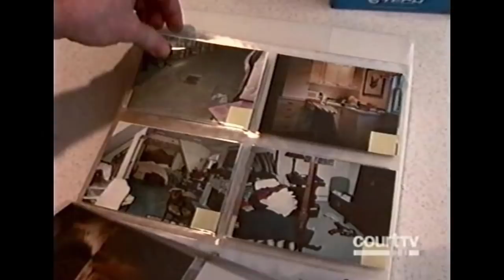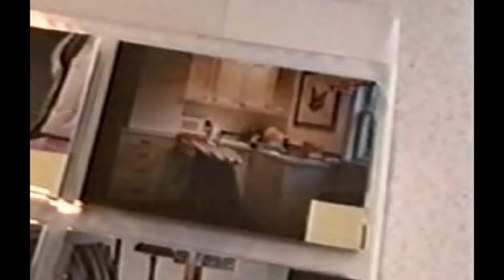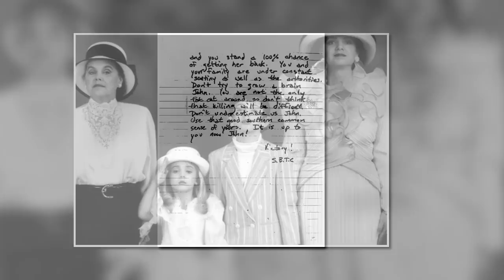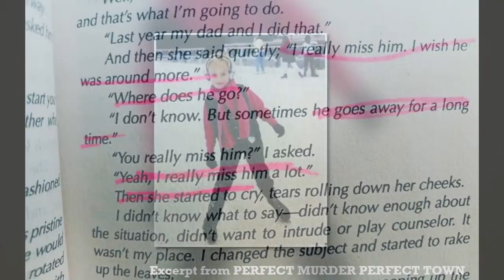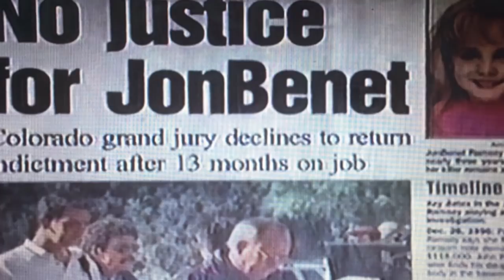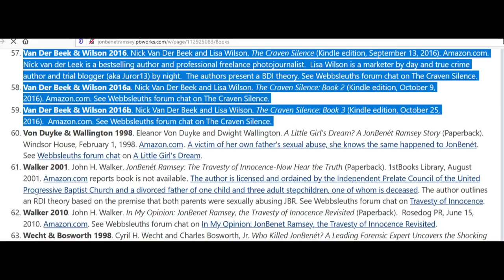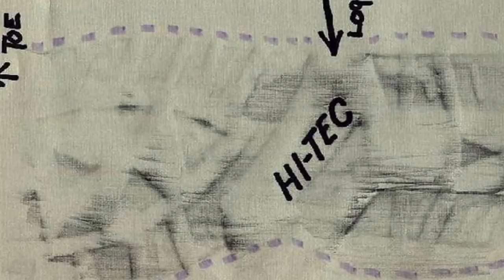Red Turtlenecks and Red Jumpsuits - Misdirection in the Gingerbread House? Say It Ain't So!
Watch JonBenet's Last Performance at Southwest Plaza Mall:
Patsy and the Red Jumpsuit